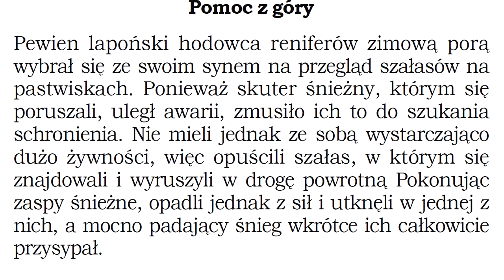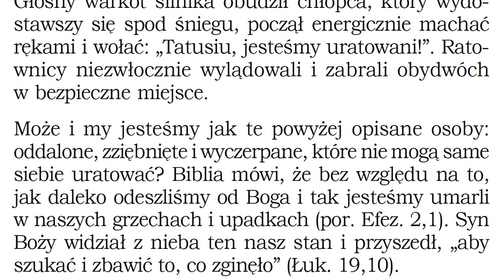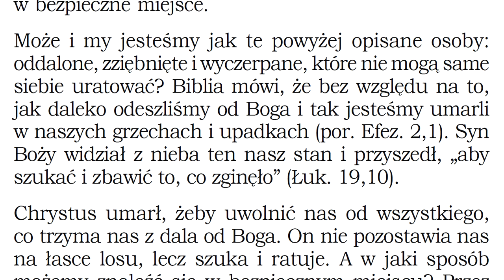Oczy moje wznoszę ku górom: Skąd nadejdzie mi pomoc? Pomoc moja jest od Pana. Psalm 121,1-2